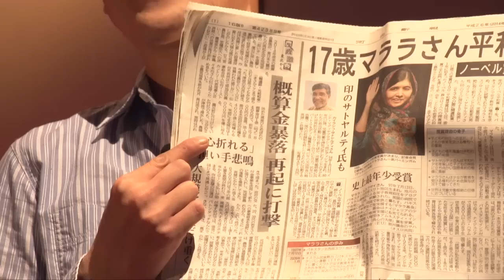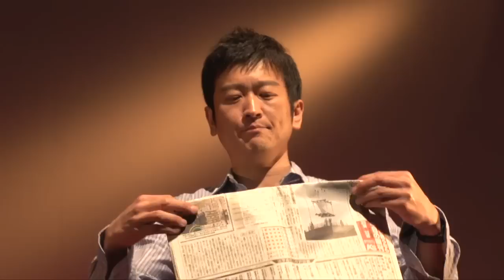Know your food, change the world. | Hiroyuki Takahashi | TEDxTohoku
This talk was given at a local TEDx event, produced independently of the TED Conferences. This talk was given at a local TEDx event, produced independently of the TED Conferences. Thank you for your requests for the English subtitles.
We are currently working on the English subtitles; however, they will take some time to publish as they require approval from TED as well. In the meantime, we will create a summary of the talk in English to be shared with you shortly. We apologize for the inconvenience and appreciate your kind patience.

Hiroyuki Takahashi
Editor in Chief of “Tohoku Taberu Magazine”

Hiroyuki Takahashi was born in Hanamaki City, Iwate Prefecture. Unconvinced with the structure of the Japanese food industry through which farmers and fishermen cannot decide product prices on their own, Takahashi served as a member of the Iwate prefectural assembly. However, he felt that the world of politics was limiting because the local people’s feelings couldn’t be conveyed as they were, and eventually stepped down from his position in the assembly after 5 years.

After roaming across the disaster-stricken area for 2 years (he even self-appointed himself as a right-hand man of a fisherman at one point), he set up an incorporated non-profit organization named “Tohoku Kaikon.”

After a year since its first issue, the magazine currently has over 1,300 subscribers and has grown to be a unique opinion-magazine. In order to spread similar activities across the country, Takahashi also established the “Japan Taberu Magazine League” in the spring of 2014. He hopes to cultivate farmers and fishermen into professions that bring "joy" and "power to live," and also occupations that people highly appreciate and aspire to become, just like a professional athlete.

高橋博之　東北食べる通信　編集長
岩手県花巻市生まれ。農家や漁師が自分で値段を決められない日本の食べものづくりの仕組みに疑問を感じ、5年間岩手 県会議員を勤めるが、現場の思いをそのまま汲み取ることができない政治の世界に限界を感じて引退。 「自称」漁師の右腕などを経験した2年にわたる被災地放浪の後、2013年にNPO法人東北開墾を設立。毎号東北の志ある生産者を特集する“史上初の食べ もの付き情報誌”東北食べる通信を創刊からわずか1年で購読会員数1300人超のユニークなオピニオン誌に育てあげる。今年の春には同様の試みを全国に広 げるべく、日本食べる通信リーグを創設。農家や漁師がプロのアスリートのように、食べる人に“喜び”と“生きる力”を与え、高く評価される「憧れの職業」になることを目指している。